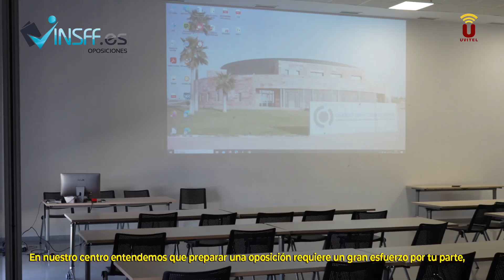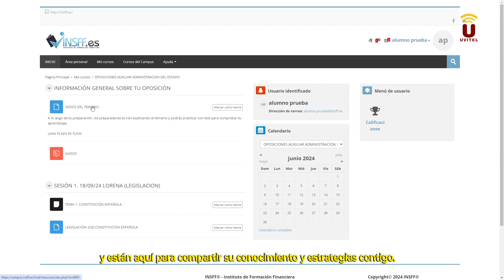NOTICIA-2024-El INSFF lanza un nuevo programa de preparación para las Oposiciones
El INSFF es una Escuela de Negocios y Centro de Formación con más de 10 años de experiencia formando y capacitando a personas para que se presenten a exámenes de certificaciones europeas muy exigentes con una tasa de aprobados que supera el 93 %.

El Instituto de Formación Financiera (INSFF) ha lanzado un nuevo programa de preparación para las Oposiciones de Auxiliar Administrativo del Estado.

Dicho programa incluye el apoyo de un grupo de expertos dedicados a mantener la actitud positiva, para ello enseñarán técnicas de concentración y enfoque para maximizar el rendimiento y asegurar el éxito y ofrece el acompañamiento durante todo el proceso de preparación.

El Instituto de Formación Financiera (INSFF) cuenta con un equipo de profesores expertos de cada área, muchos de ellos funcionarios que han superado con éxito el mismo proceso y que compartirán sus conocimientos y estrategias con los opositores.

El INSFF ofrece un temario completamente actualizado, exámenes de años anteriores y simulaciones globales.